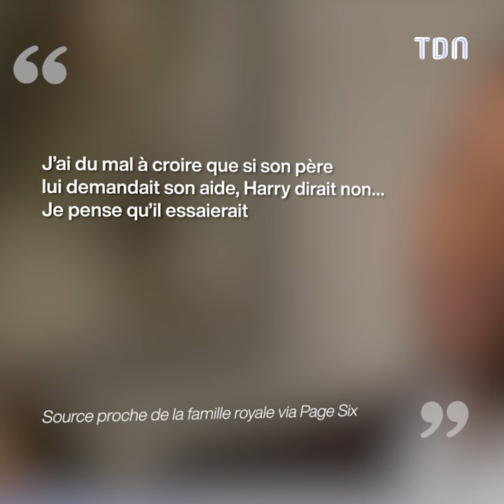Prince Harry : Bientôt remplaçant de Charles III ?